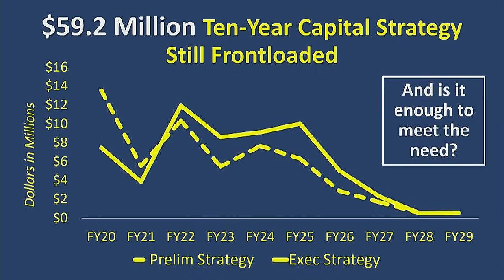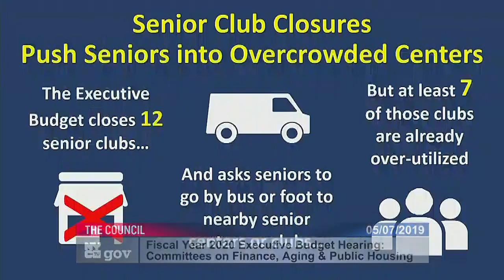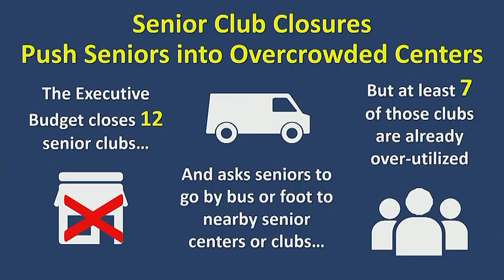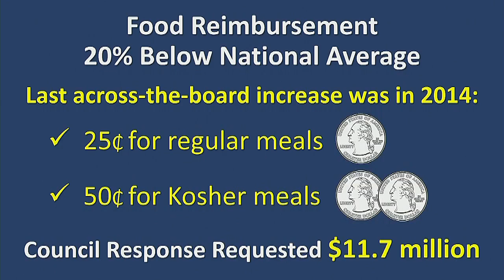Finance 2019-05-07T0... Committee on Finance... NYCC PV CH CHA 190507 111624